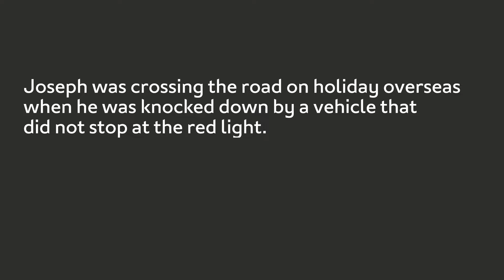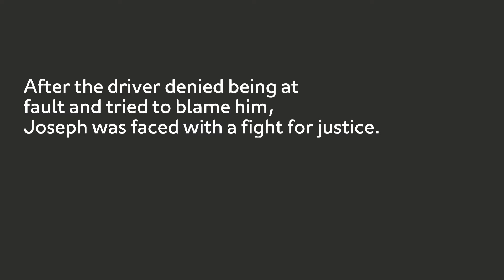Dangerous SUV Driver Hits Elderly Man Crossing Road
Joseph’s holiday in Benidorm turned into a nightmare when he was run down by a car. The vehicle knocked him 20ft through the air as he crossed the road, despite the traffic lights being on red.

For Joseph, recovering from his extensive injuries was only half the battle.

The driver of the vehicle denied being at fault and tried to blame him, leaving Joseph with a fight for justice.

Transcript:

I’d been about nine times before that one. I’d done this road about a dozen times. The lights were on red. We were pedestrians, so we stopped. Car pulled up – big SUV pulled up. I heard a noise, turned, and this guy was coming straight for me. Next thing I know I woke up about twenty yards across the road. And then the ambulance came and I was taken to hospital.

It was terrible. It was painful.

When I came home I had a brace on my leg and couldn’t bend my knee. I had a walking frame so I couldn’t get up my own stairs. I had to go and see a neurologist then because I’d been knocked down and landed on my head.

I was fit for my age. I used to walk every day, maybe only three or four miles, but now I can’t do it. I’ve tried. It’s not going to get any better as time goes on. And that’s about it.

This bloke in the car that hit me said that the car that stopped was broken down, but you don’t break down at the lights. And by the time the police got there, this guy was gone.

It was terrible the way they treated us and they said it was probably my fault I crossed on red. And that was the part that hurt me. And that’s why I said, “Right I’m at my limit now.” I know it wasn’t my fault. I know it was on green when I crossed.

I’m very pleased with the way Slater and Gordon treated me, especially the solicitor I had was great. He phoned me up – we ended up like friends. He’s always kept me informed. He’s always been straight with me and I’ve been straight with him.

They’ve done the best they could.